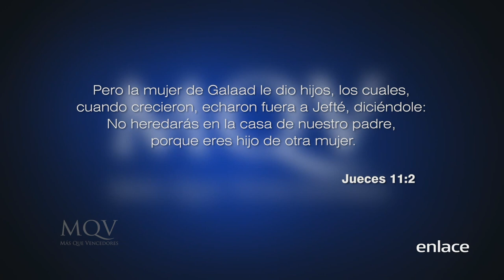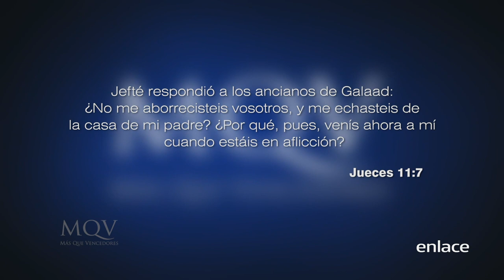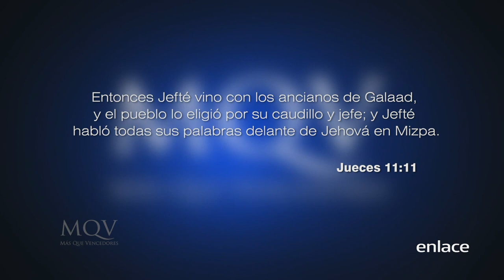De desechado a deseado - Más que Vencedores - Enlace TV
En el libro de Jueces, capítulo 11 y 12, se encuentra la vida de Jefté, hijo de una prostituta, desechado por sus hermanos y exiliado, que llegó a liderar a toda una nación. La diferencia no lo hace tu origen o tu pasado, sino la obra de Dios en ti.